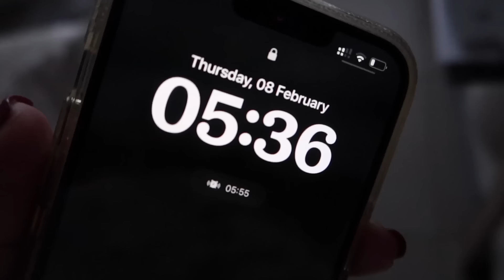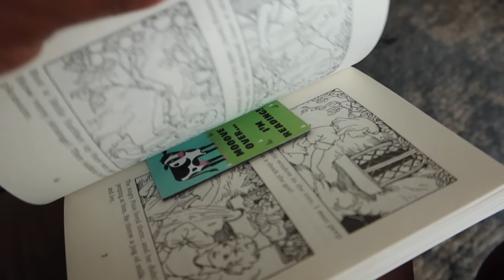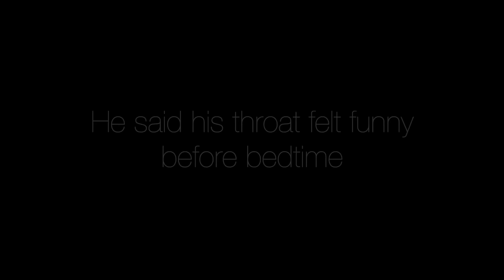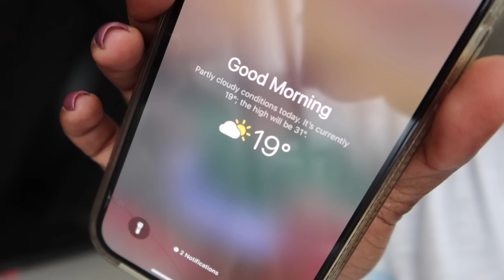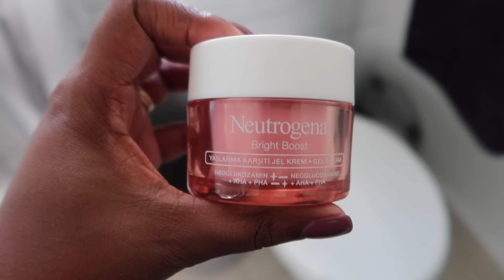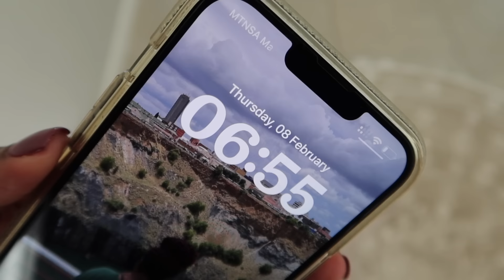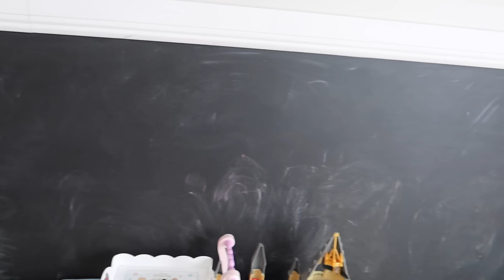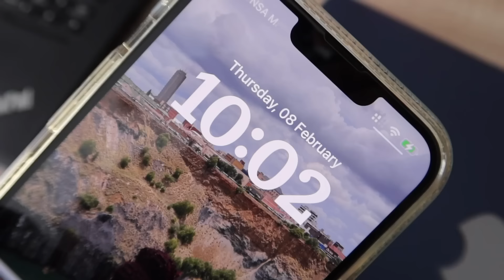Our 5:30am School Day Morning Routine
Hi Besties.